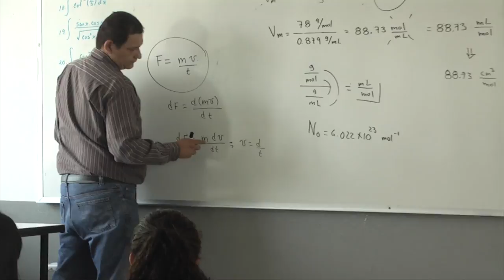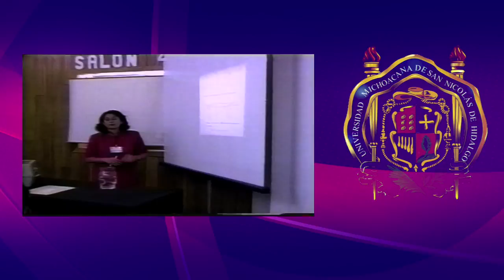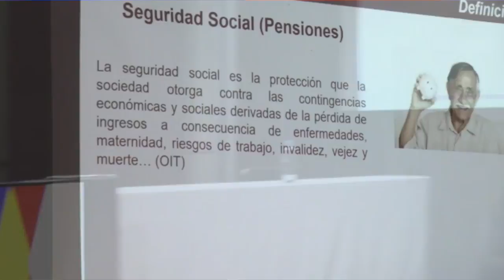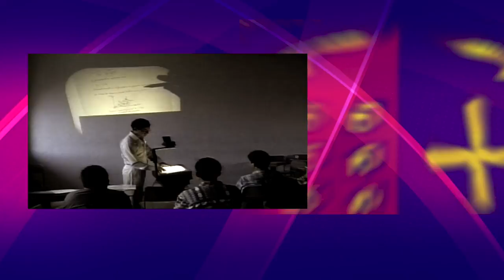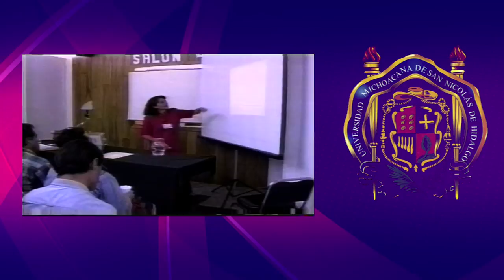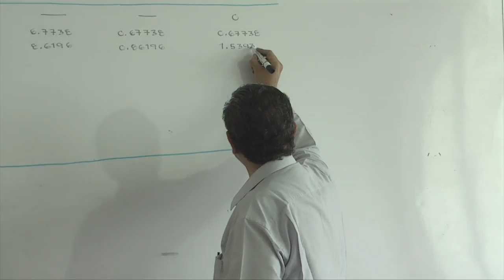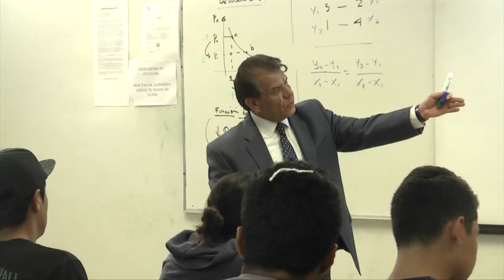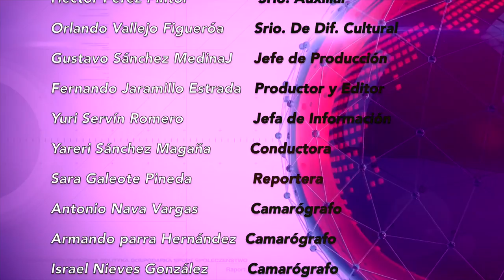ENTREVISTA MEDARDO SERNA GONZÁLEZ RECTOR UMSNH SOBRE PENSIONES Y JUBILACIONES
En sesión ordinaria, el Consejo Universitario, a través de la Comisión Especial para la reforma universitaria, aprobó la convocatoria y realización de cuatro foros de consulta, para analizar, discutir y conocer propuestas en torno al sistema de pensiones y jubilaciones en la UMSNH. Hay que apuntar que esto fue resultado del interés, principalmente de las autoridades nicolaitas, por llevar a cabo una serie de cambios estructurales que puedan revertir la problemática financiera que sufre la institución desde hace varios años, pero particularmente acentuada con el recorte impuesto este 2017 por el Congreso del Estado por la cantidad de 391 millones de pesos.